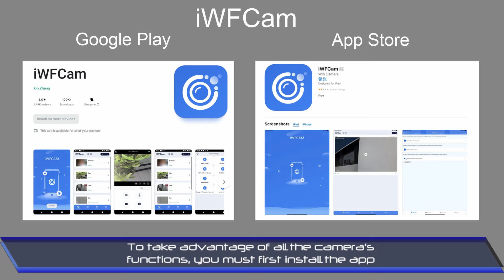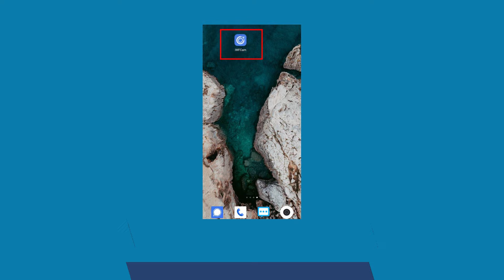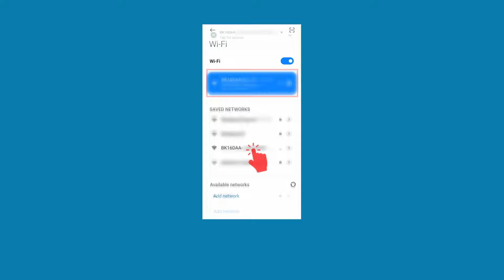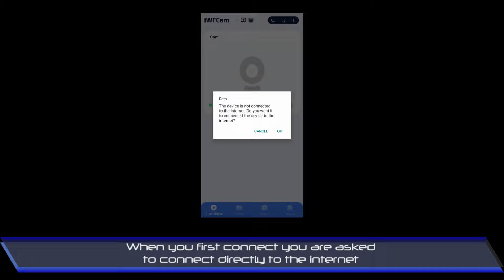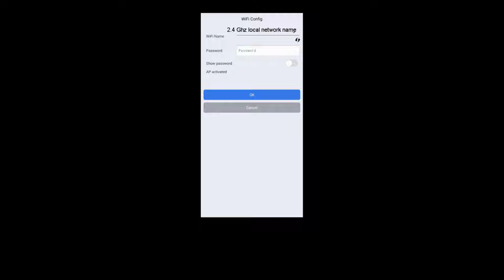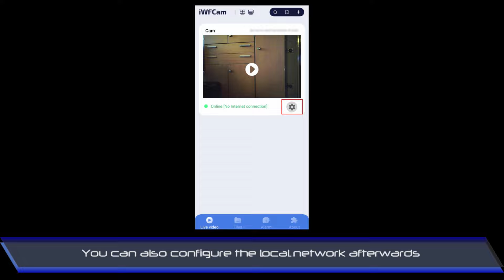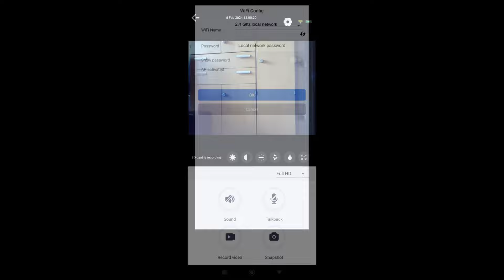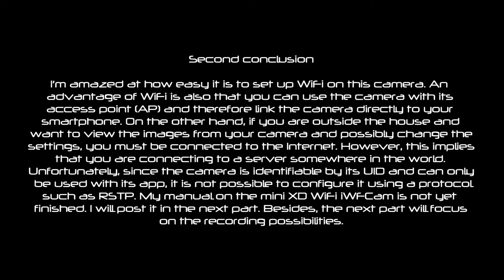Mini XD camera WiFi - Part 2/3 - WiFi connection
This 2nd part on the mini XD WiFi is dedicated to the first start-up of the camera as well as the configuration of the network

00:21 iWFCam app
01:03 First use
03:02 WiFi connection